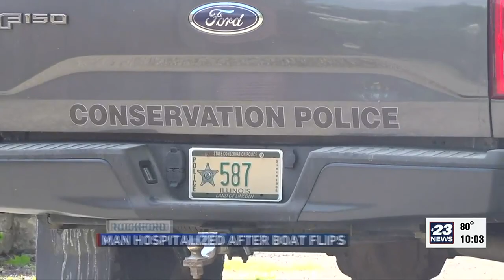Man hospitalized after boat flips in Rock River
Law enforcement highlights the importance of boating safety after a pontoon boat flips over on the Rock River, trapping the driver underneath.